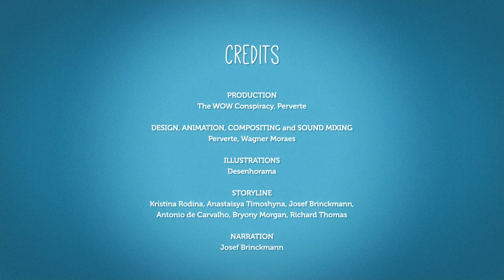FairWild - the movie HD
A short cartoon to introduce the FairWild Standard and explain why it's so very important to our everyday lives - did you know many of the food and medicines you consume contain wild plant ingredients?